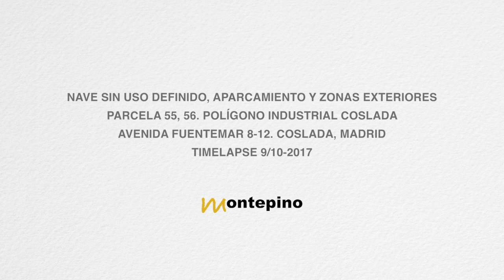Time Lapse OCTUBRE 2017 de la Plataforma Cross Docking Montepino Coslada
Progreso de la obra de la Plataforma de Cross Docking Montepino Coslada (Madrid) para NACEX.
OCTUBRE 2017
MONTEPINO